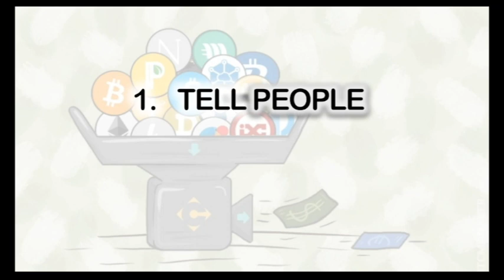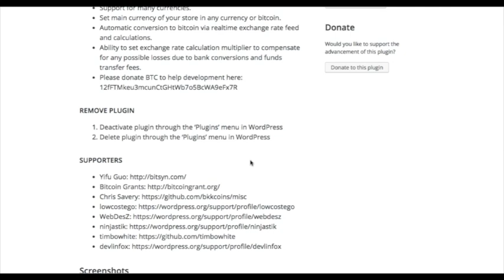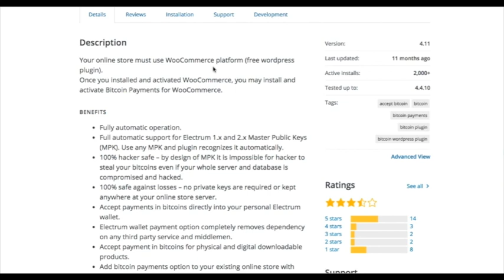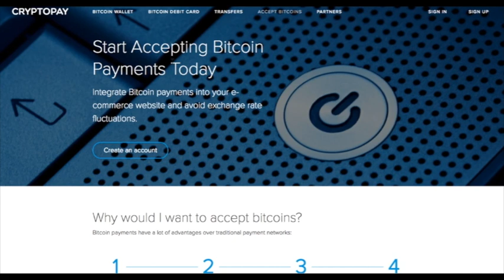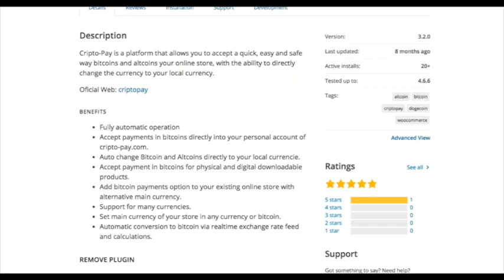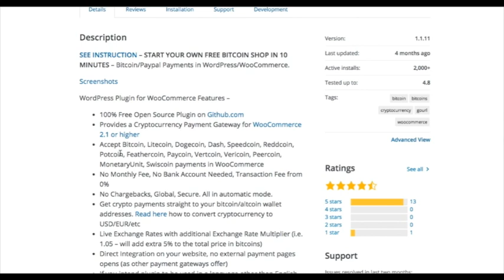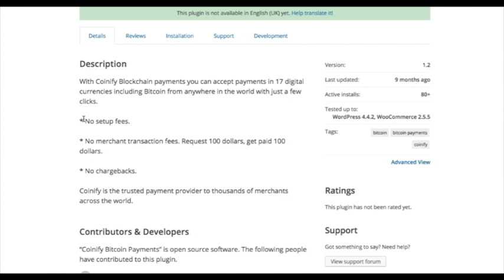3 Ways You Can Advance The Crypto Space...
💎💎 -💎💎-💎 --- BUY/TRADE CRYPTO --- 💎-💎💎 -💎💎

I use Binance to Buy, Stake & Trade Crypto - Sign Up To Binance

💎💎 -💎💎-💎 --- LOG YOUR TRADES --- 💎-💎💎 -💎💎
I also use this "Cryptillionaire" Bullet Journal to log my trades and crypto financial goals

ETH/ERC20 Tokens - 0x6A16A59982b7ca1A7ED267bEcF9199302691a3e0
BTC - 3MVF4BR5w8CbAVR6v4Mnqu6wdvJJRaWJL8
XRP - rnfW19tXMnBptscPpxxb7fKbdMrTG7dFb5
LTC - LhbDbP4pu7bNVHLyVkB23tGd9ng34YeKaH